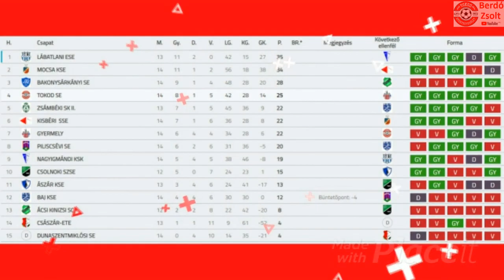Tokod SE 2022/2023 Őszi szezon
Zene: Sun in Your Eyes by Alejandro Magaña A. M. [Free Copyright-safe Music]